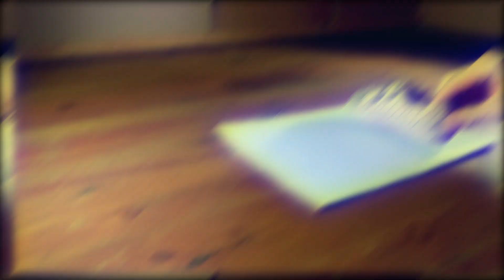How To Make The Most Important Art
Let's create something amazing! This time it is more than just painting.
If you love to watch creativity, you gonna love this highly satisfying video.

Wall Art and Wearable Art waiting for You:

How to paint with acrylics on canvas using various easy painting techniques. You will see step by step demonstration of how to paint with brush, pipette and stencil.

All the techniques in this painting tutorial are very simple and you should definitely try it!
All you need is a canvas, couple of brushes and acrylic paints. I love acrylics because they feel professional, dry very fast and are much less messy compared to oil paints.

If you want to paint just for fun or you want to decorate walls at your home, abstract art is perfect choice.
It gives you freedom in every direction and it depends only on your taste if you would like to express yourself through contemporary art, pop art, art deco or many more!
You can choose any shapes, colours, textures as well as some deeper aspects like which feeling and mood will the painting radiate.

Usually the most challenging part is to come up with an idea... How to get ideas for painting?
Well, ideas are actually coming to us all the time and the secret is to not let them disappear.
I try to sketch them right away. Later I play with those ideas to figure out all the details and I usually paint when it starts to feel right.
It is amazing and joyful process. The final painting is often different from original idea but that is the beauty of it!

Painting in general has so many amazing benefits and abstract painting is awesome way to express yourself.
So wake up your inner artist and let it create something wonderful!

Painting in this video is 40 x 60 cm.

I really hope you enjoyed watching this insanely satisfying painting time lapse!
Let me know in comments what is your favourite art style! Contemporary art? Art deco? Pop art? Or some other?

Or just to enjoy watching more satisfying painting videos.

CREASSIO